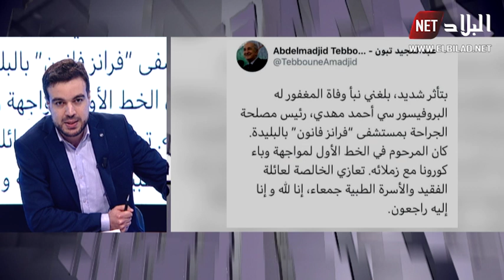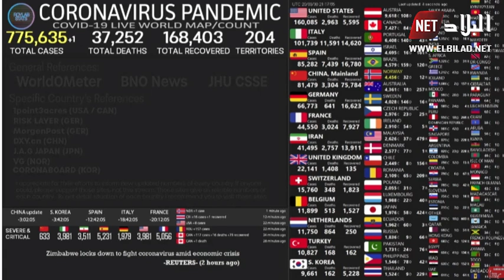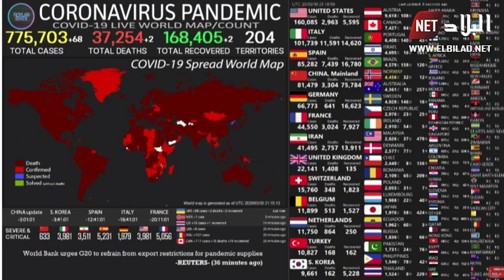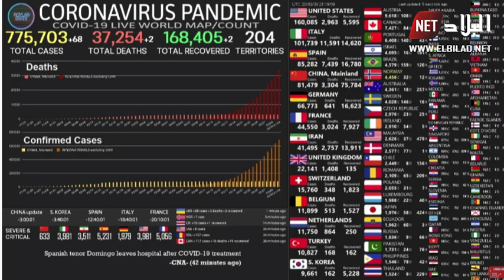!استوديو الجزائر: إصابات كورونا تتجاوز 800 ألف عبر العالم